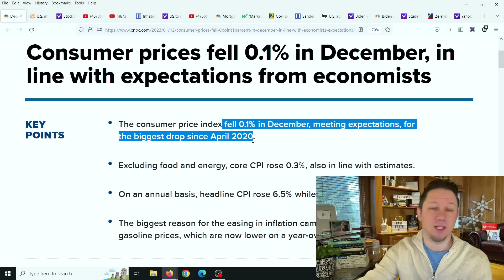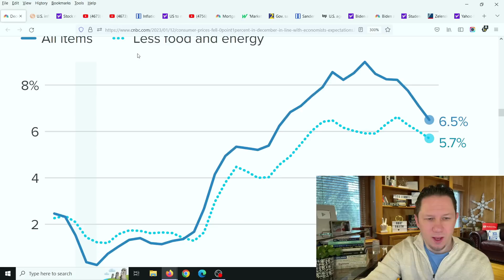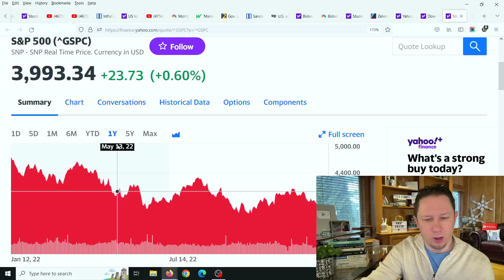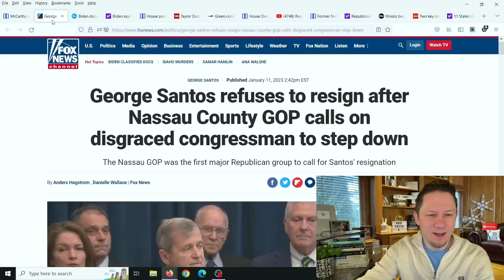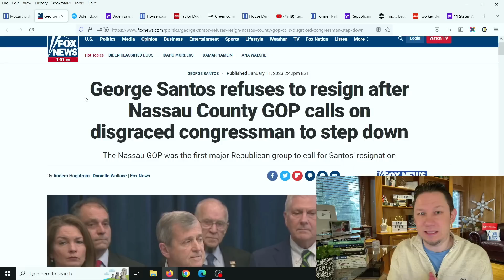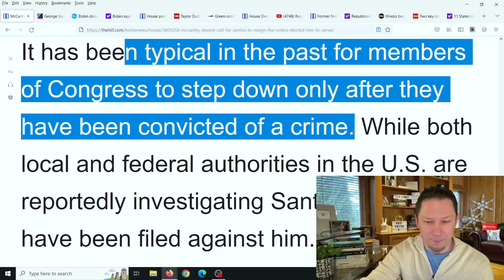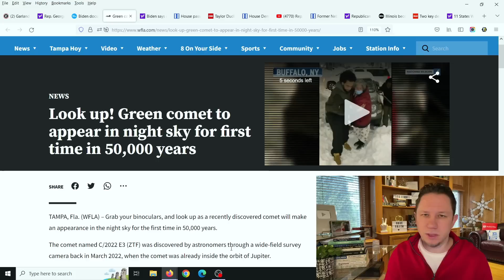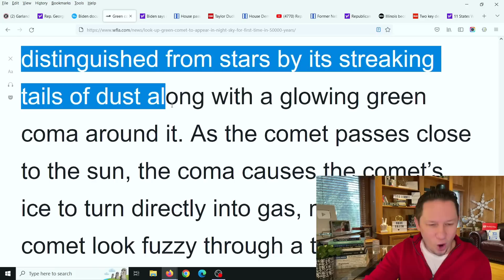JUST RELEASED! It's Happening Right Now and Here's the Details...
New Details are out from the Government on the latest CPI data and shows what is happening with our Economy, inflation, and what will be happening with interest rates going forward. Will the Federal Reserve continue to raise interest rates on Americans in 2023 after they see this data? Also Republican leader Kevin McCarthy has some interesting words about Republican George Santos after he's been elected under false pretenses. 💥 Make Sure to watch this video all the way to the end for all the details, and let me know your thoughts in the comments! New Video Updates come out Every Day at 10am, 3pm, and 8pm EST / Eastern Standard Time. Thanks and God bless!

Also Congress has bills and proposals for an Adult Tax Credit, $10,000 - $20,000 Student Loan Forgiveness 2022,  Debt Forgiveness, Child Tax Credits, $2400 Social Security Raise, Extra SNAP Food Stamps EBT Benefits, Medicare & Medicaid coverage to include Dental Insurance, Hearing Insurance, and Vision Insurance, a $25,000 home buyer credit, mortgage and rent assistance, utility and property tax assistance, state tax refunds and more coming. President Biden also passed multiple executive orders already and said there is more to come.  There are also states and cities are passing checks and rent assistance. In addition there are proposals for social security raise and for a social security increase for 2023 benefits, ssi, ssdi, and railroad benefits by $200 EXTRA per month or $2400 per year social security changes and also an unemployment update of benefits of $1200 per month ($300 per week). Also tune in for more information about the  and what the new administration plans to do with the new check update and info on your tax refund 2023!

I also have videos about: Personal Finance | Becoming an Entrepreneur | Investing | Investing for beginners | Stock market investing | 401k and IRA Retirement Planning | Stocks for beginners | Gold Investing | Silver Investing | Business ideas | Mortgage rates | Attorney | Lawyer |  Lawsuit | Home Loans | Passive income | Life insurance | Car insurance | Ways to Make Money from Home | Turbo tax refund for 2023 | Shopping | Sales | Donations & Donating | and more!